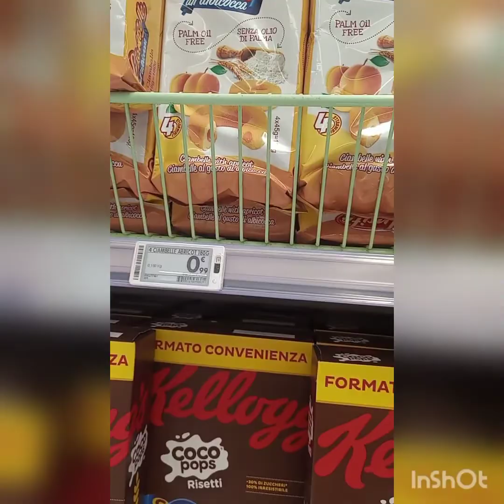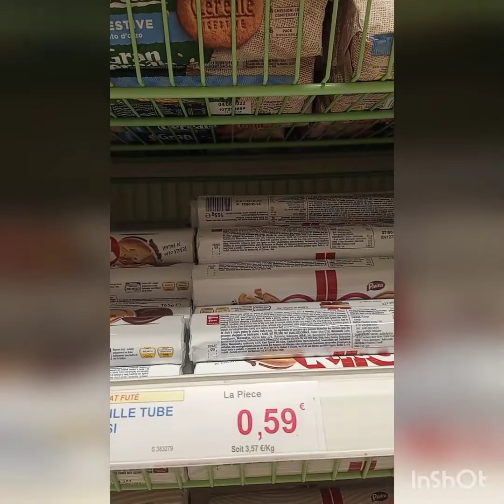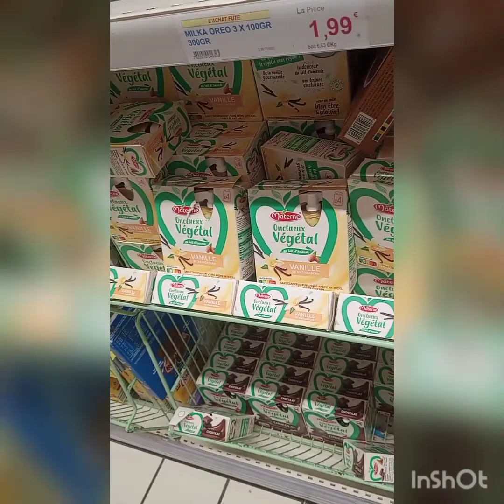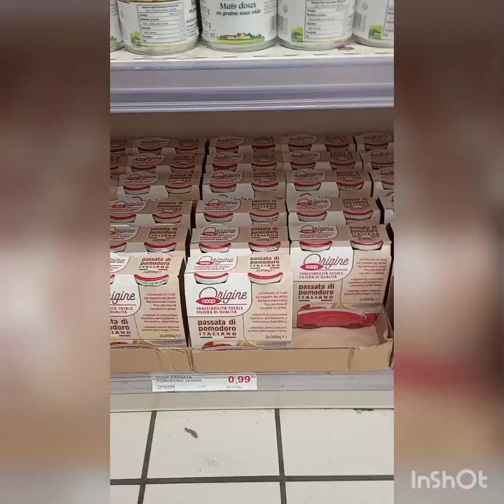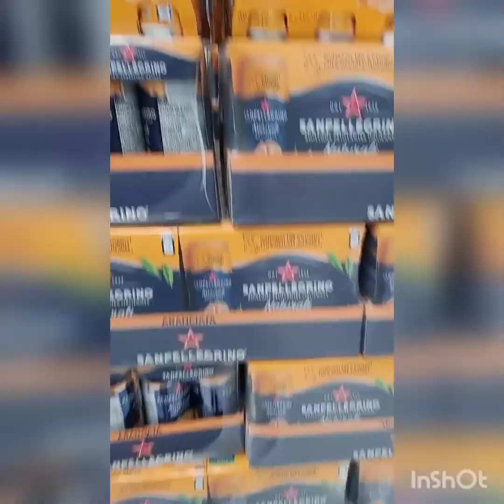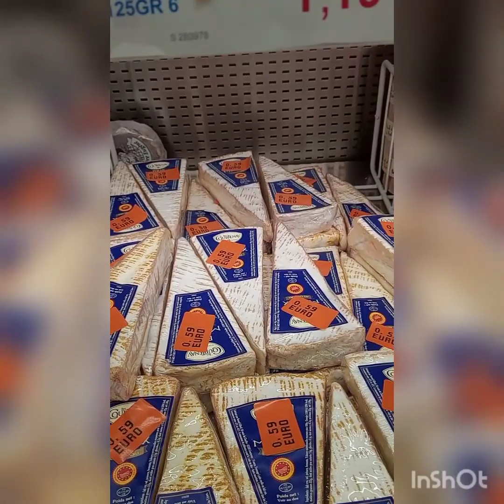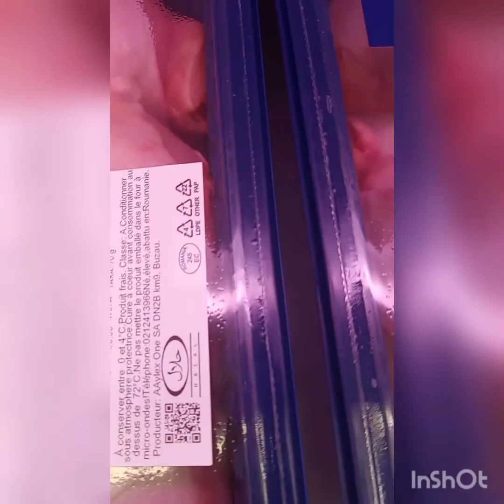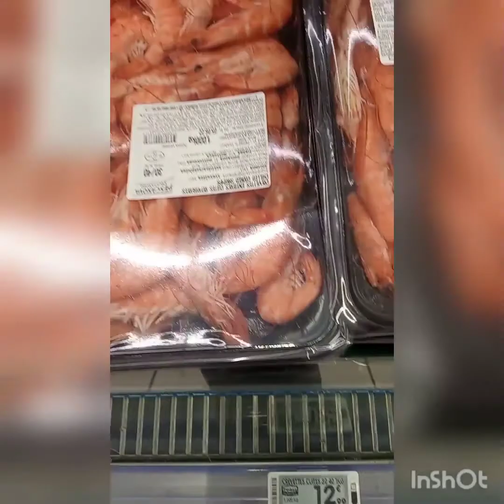marché frais promotion juin 2022